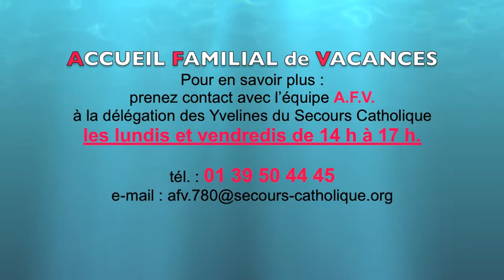AFV 1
Version courte de témoignages sur l'Accueil Familial de Vacances